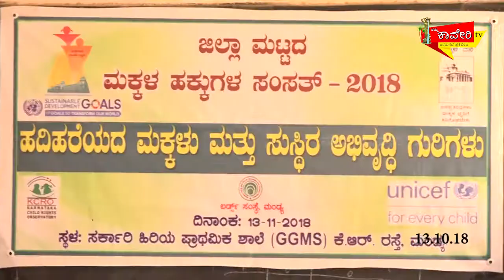ಮಕ್ಕಳ ಹಕ್ಕುಗಳ ಸಂಸತ್